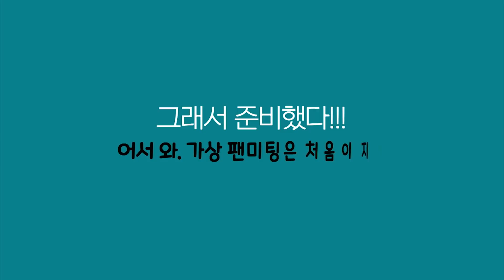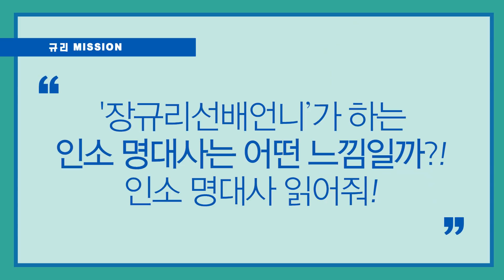(ENG) [팬바타 엔터] 프롬이들도 격한 감동 받은 장규리 선배의 심쿵 멘트💘 l fromis_9 가상 팬 사인회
보고 싶은 당신의 아이돌 fromis_9
그래서 준비한 fromis_9 가상 팬 사인회🎥

TMI 가득한 질문부터 fromis_9의 다양한 매력까지
한 번에 볼 수 있는 팬바타표 가상 팬 사인회 │ꒉ:)و ̑̑♡

지금 바로 팬바타에서 만나보세요 ٩(*•̀ᴗ•́*)و

누르면 덕질 완료 ❤️
팬과 아이돌 사이를 연결하는

💡 FANVATAR의 Enter 💡